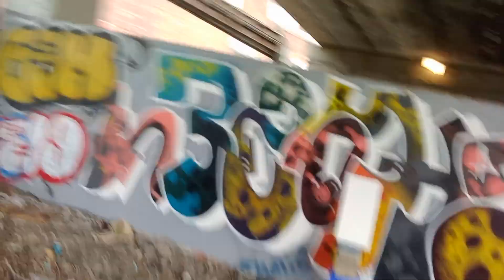Abandoned Train Track Travels